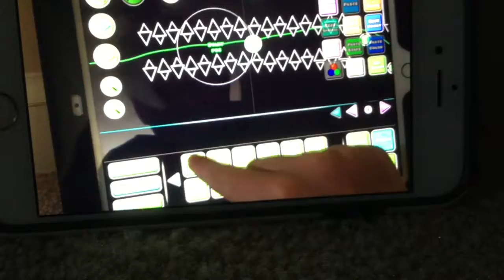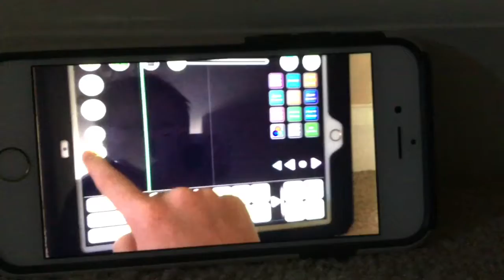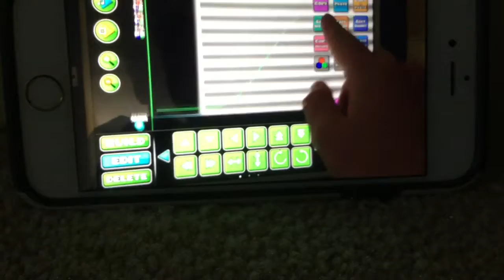Geometry Dash | Battle of the Shades #1